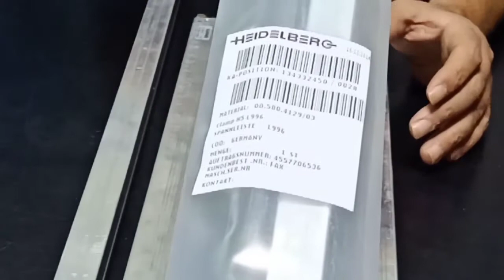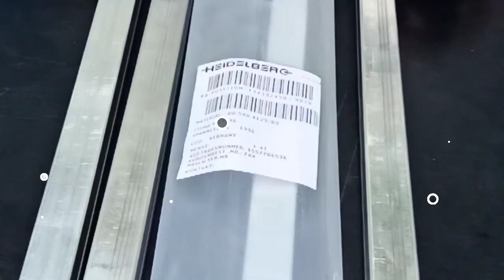بنيوماتك المسطره .. Auto plate pneumatic clamp 00.580.4128/03 00.580.4129/03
للاستعلام على الواتس مهندس/حسام جوده
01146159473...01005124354